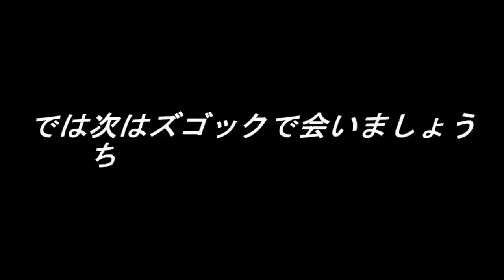過去品【バトオペ次作祈願３】とあるアイナ様と添い遂げる！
０８は好きだったので燃えましたね